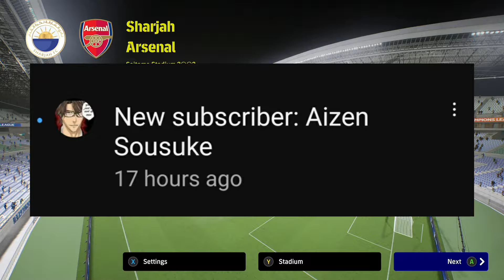EFootball 2023 Dream Team Part 50 - Bruno Guimaraes And Dybala Debut Game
At the moment I am using my phone to record, edit and uploading these videos.

TheSmilesWilds